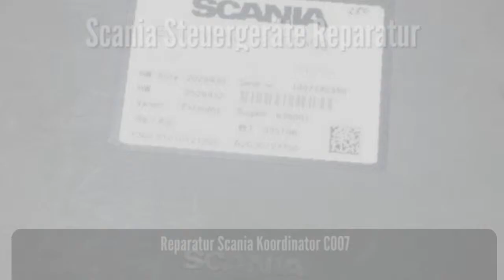Scania Koordinator COO7 COO7 - Reparatur Steuergerät 1890029 Repair Reparatur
Fehlerhafte Scanner-Koordinatoreinheit , mit der die Fehlfunktion der elektronischen Systeme des Fahrzeugs festgestellt werden kann, zB die CAN-Nachricht des Koordinators über den Status der Geschwindigkeitsregelanlage fehlt oder ungültig ist Eine der Störungen tritt auf, wenn die CAN-Nachricht vom Koordinator an die Klemmen B11 und B12 der EDC-Steuereinheit gesendet wird. CAN über den Zustand des Systems Tempomat viele weitere Ursachen für Störungssysteme  Koordinator zeigte die Anwesenheit eines Defekts in dem Signal von dem System der Tempomat - Schalter
Aber was passiert , ist , dass der Koordinator selbst fehlerhaft ist, oder , wie sie in diesem Fall glyuknul Koordinator sagen, Reparatur der Koordinator Bedürfnisse COO7 Scania, Reparatur Koordinator COO7 SCANIA
Symptome der Fehlfunktion des Koordinators, die Maschine startet nicht, alle Fehler befinden sich auf der Instrumententafel, der Bildschirm leuchtet rot und es ist eine Inschrift darauf COORDINATOR MALFUNCTION

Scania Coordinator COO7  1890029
Keine Kommunikation im gelben CAN Bus
Fehlercode:  598
Fehlerbeschreibung: Ausfall Kombiinstrument. Fehlermeldung Motorstörung, Getriebe,- Retarder,- Luftfederungsteuerung. Ausfall automatisches Licht

Reparaturkoordinator SCANIA COO7